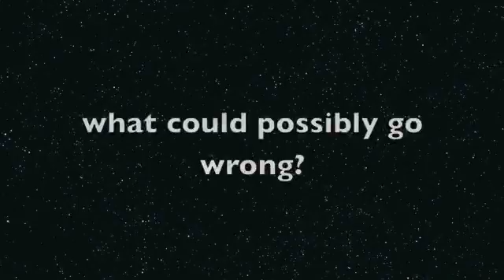winter wrap-up review fan trailer